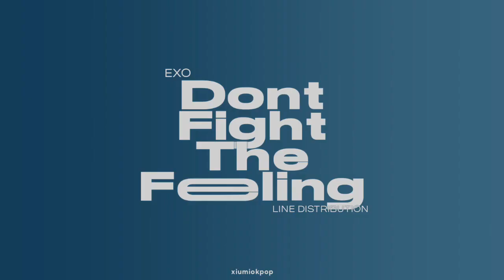EXO - 'Don't Fight The Feeling' | Line Distribution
d.o.
kai
sehun
exo
kpop
sm entertainment